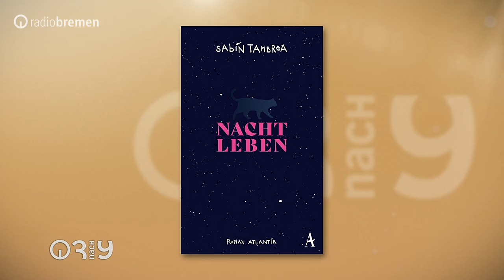Schauspieler Sabin Tambrea über seinen ersten Roman "Nachtleben" // 3nach9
Sabin Tambrea ist der Schauspieler mit der ganz speziellen Aura. Ob sie ihm bei seinem außergewöhnlichen Karriereweg geholfen hat? In Rumänien geboren und in einer Musikerfamilie aufgewachsen, bekam er früh einen der begehrten Studienplätze an der Hochschule für Schauspielkunst Ernst Busch und wurde in dieser Zeit bereits Mitglied des Berliner Ensembles. Fernsehzuschauer kennen den 36-Jährigen, der gerade seinen ersten Roman veröffentlicht, aus "Ku'damm 56, 59 und 63" sowie aus "Babylon Berlin".